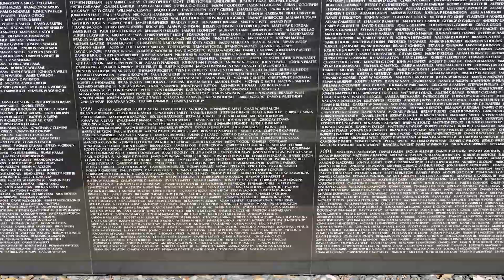JULY 4TH 2021